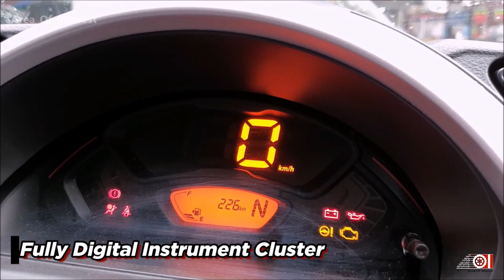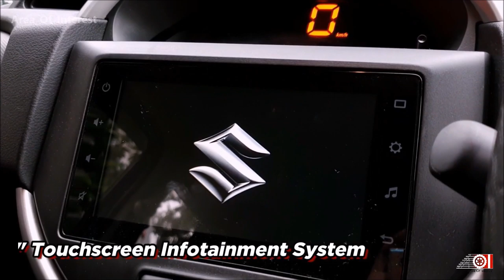Maruti Suzuki S Presso BS6 with Accessories & Price List | Mileage | Features | Specs | Interior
2019 Maruti Suzuki Espresso finally arrived in India. Yes, this is the Mini SUV from Maruti Suzuki. 2019 S presso is actually an SUV inspired entry level hatchback or alto on steroids! Why Maruti calling it an SUV is still a question. Yes, you see the bonnet while driving a car, but it doesn't mean its an SUV. Anyways, Maruti Spresso 2019 splits opinions because of its design. Rival Renault Kwid looks much bolder and attractive and packs more features. S-Presso 2019 lacks features even in top model and thats why they introduced Maruti Espresso Accessories. Yes, Maruti Suzuki S Presso modified looks more like an SUV thanks to the body claddings, front & rear skid plates, side mouldings, alloy wheels, LED DRLs, rear chrome garnish, rear spoiler on the exterior & seat covers & steering wheel cover on the inside. Total cost of S-Presso accessories goes beyond 65000 Rs. which is exorbitant! 2019 Renault Kwid packs more features in the stock top model compared to fully accessories S-Presso at a price lower than S-Presso! Still Loves Maruti and want to buy S Presso, go for it!